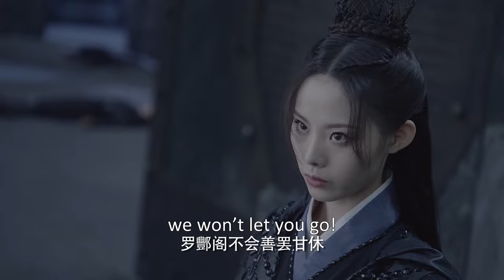女子受伤生产，男人为护女子平安直接将自己粉身碎骨🐉遇龙 Miss The Dragon